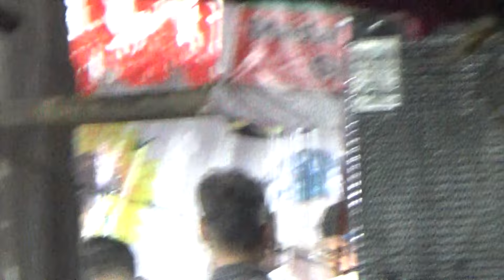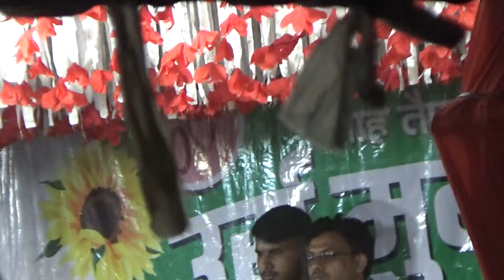Rais Anis Sabri New Qawwali 2024 | कव्वाली हो ऐसी ख्वाजा गरीब नवाज की